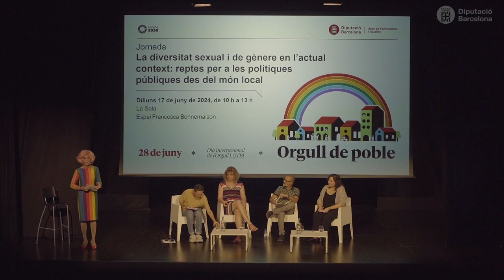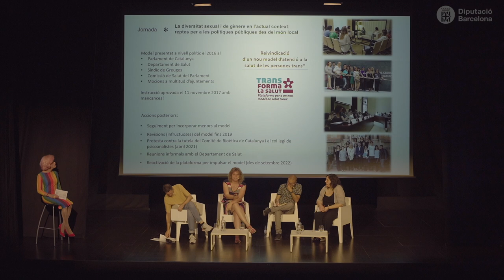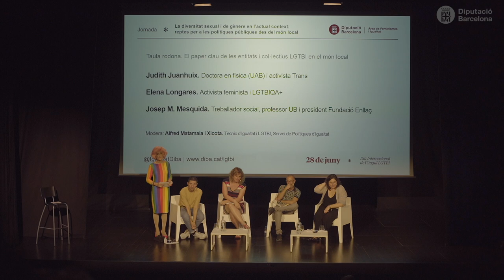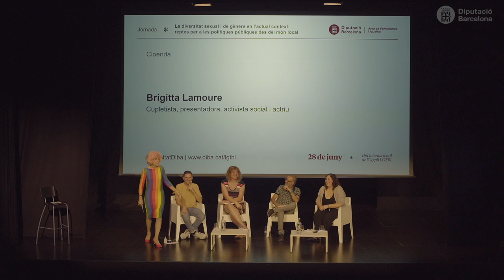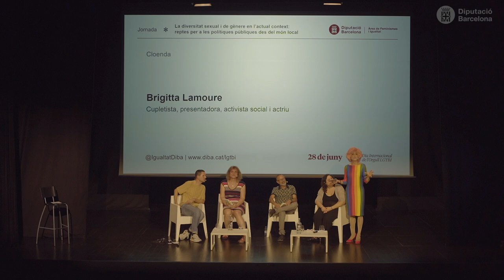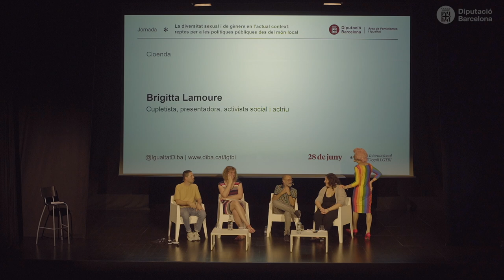Polítiques LGTBI per fer front als ‘sexilis’ (2a part)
La jornada ‘La diversitat sexual i de gènere en l’actual context: reptes per a les polítiques públiques des del món local’, celebrada a l'Espai Francesca Bonnemaison el passat 17 de juny, va servir per debatre com es pot fer polítiques més efectives per combatre fenòmens com els ‘sexilis’. Aquest terme dona nom a l’obligació que sent una persona del col·lectiu LGTBI de marxar a un altre lloc de residència per viure de manera lliure i oberta la seva orientació sexual, o també la seva identitat de gènere. A vegades això implica també canviar de país, però és una realitat que, sovint, també pot suposar passar de viure en una zona rural a una localitat urbana amb més població.